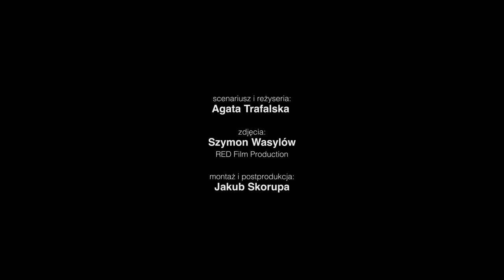Kaśka Sochacka - Wiśnia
Kaśka Sochacka - "Ciche dni" - premiera albumu: 26 marca 2021 r.

"Wiśnia"
Muzyka: Kaśka Sochacka
Tekst: Kaśka Sochacka, Agata Trafalska

Paweł Harańczyk – prophet-5
Patrick the Pan – hammond
Magdalena Laskowska – gadułka, skrzypce
Kaśka Sochacka – śpiew, instrumenty klawiszowe, programowanie
Marcin Ułanowski – instrumenty perkusyjne

Produkcja: Kaśka Sochacka, Olek Świerkot
Mix: Olek Świerkot
Mastering: Jacek Gawłowski

Scenariusz i reżyseria: Agata Trafalska
Zdjęcia: Szymon Wasyłów
Montaż i postprodukcja: Jakub Skorupa

Zdjęcia zrealizowano na trasie Wałbrzych - Kłodzko dzięki uprzejmości Koleje Dolnośląskie S.A.